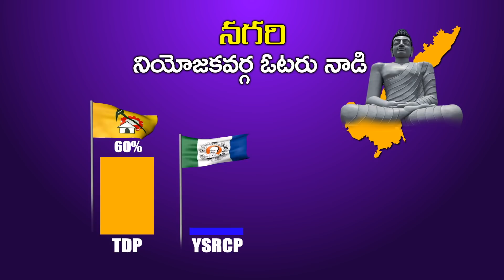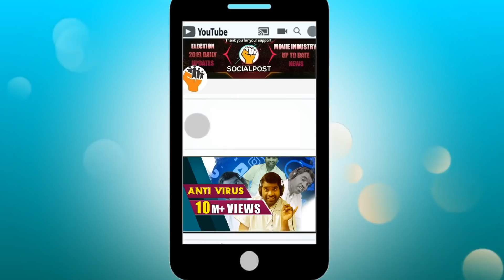Nagari VOTER NAADI | AP Elections 2019 Public Talk | Who is next CM of AP | Socialpost